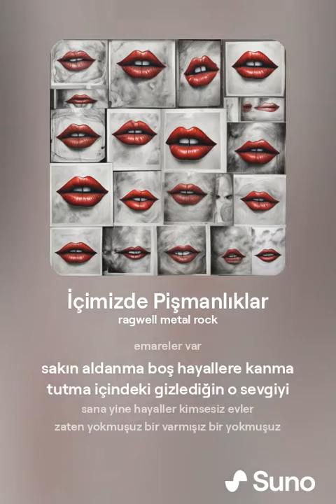İçimizde Pişmanlıklar metal ver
Ragwell videoları her hakkı saklıdır ©️